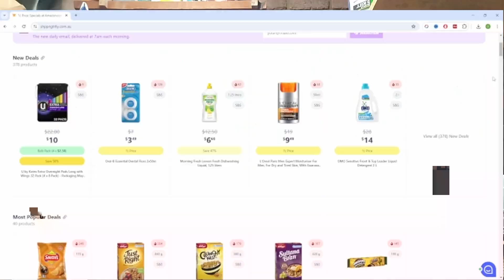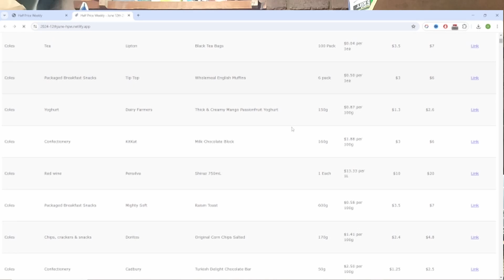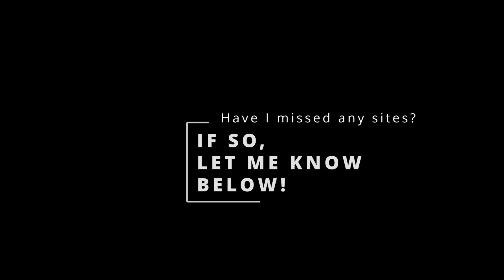OMMP - Supermarket saving websites in Australia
Since the price of everything really is too damn at the moment, here's a couple of handy websites to help you save the next time you shop at Coles or Woolworths down under!

Here's to more dollerydoos!